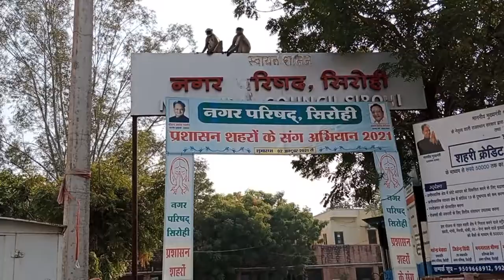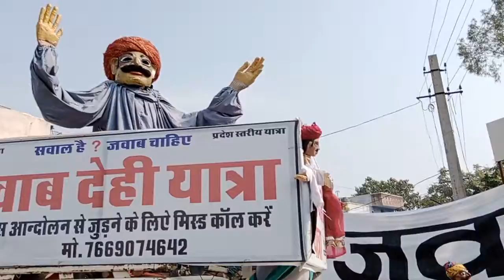जवाबदेही कानून की मांग को लेकर नगर परिषद सिरोही के बाहर धरना प्रदर्शन 27 दिसंबर 2021 दृश्य